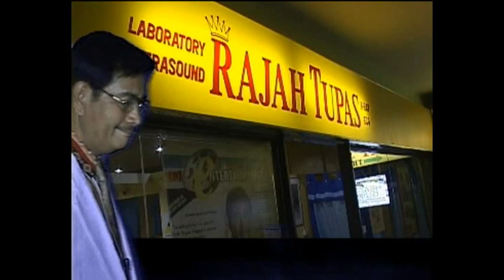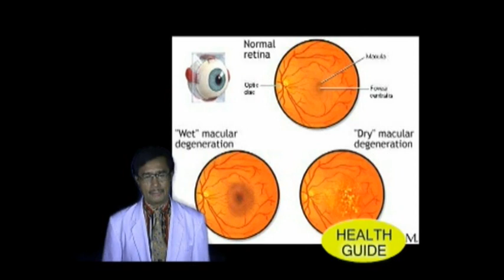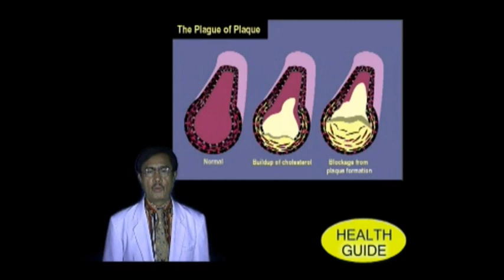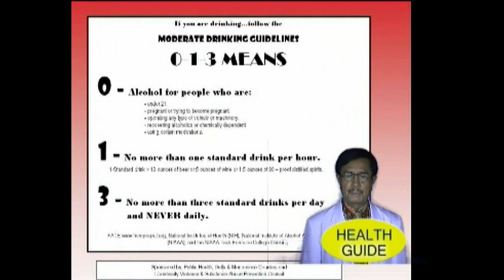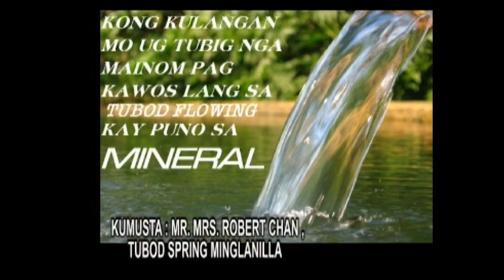Red Wine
Proud to be BISDAK (Bisayang Dako) Keep watching my fellow bisaya and always be healthy.